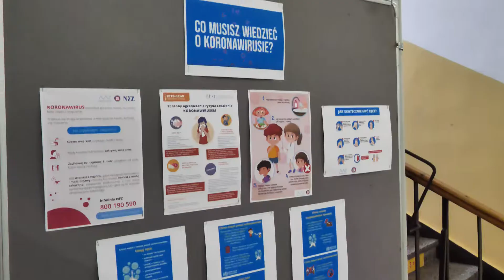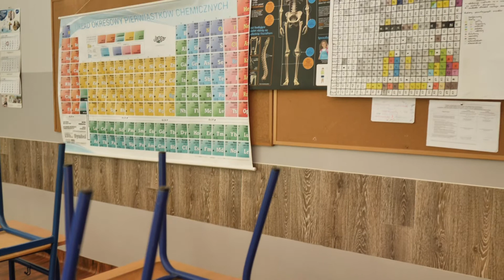Nauczanie zdalne - jak poradziła sobie Gmina Jelcz-Laskowice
Sytuacja epidemiczna w Polsce spowodowała zmianę trybu nauczania na zdalny. Szkoły Gminy Jelcz-Laskowice z kryzysową sytuacją poradziły sobie na 5+.